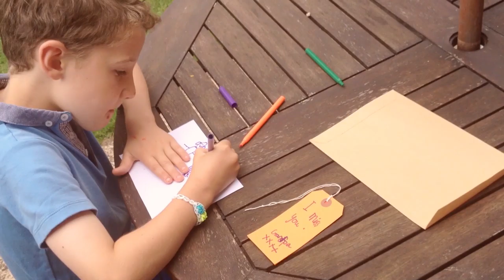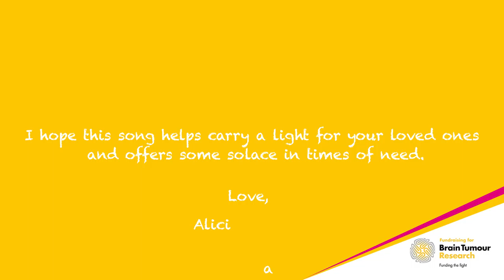Alicia Hart - Flying on Rainbows - Brain Tumour Research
I was inspired to write this song when someone close to me passed away from a brain tumour.

I hope that with enough awareness and research we can help reduce the amount of people lost to this disease.

All profits from purchasing this song go to supporting Brain Tumour Research and help to fund the fight so that one day we may have a cure for all cancers and brain tumours.

I hope this song helps carry a light for your loved ones and offers some solace in times of need.

I would also like to say a big THANK YOU! To everyone involved in creating this video and supporting this wonderful charity :)

Love, Alicia Hart xx

Flying on Rainbows was written in loving memory of Haden Blatch who sadly passed away this year from a brain tumour.

I'd like to say a further thank you to Ross Rayner-Brown for making this wonderful video, Paul Rayner-Brown for all his creative input and making it possible to share it with all of you and Zach Lemmon for mixing and mastering the song xx